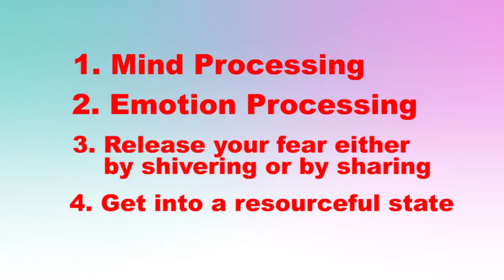How to handle Emotions during Quarantine | Coronavirus | Covid-19 | frdosscap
This video is designed and edited by frdosscp, Talk is given by fr.S. Wilson. Tamil Nadu.